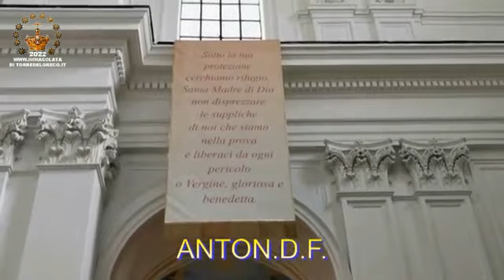11 2 2022 Giornata Venerazione Immacolata Basilica S Croce Torre del Greco Napoli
Giornata di Venerazione all'Immacolata in occasione dell'Anniversario dell'apparizione della Madonna a Lourdes nella Basilica Pontificia di Santa Croce in Torre del Greco (Napoli)
Venerdi 11 Febbraio 2022
Ore 7:00 Buongiorno a Maria e Santo Rosario
Ore 7:30 Santa Messa
Ore 9:00 Santo Rosario
Ore 9:30 Santa Messa
Ore 11:30 Esposizione Eucaristica. Recita del Santo Rosario, Benedizione Eucaristica
Ore 12:00 Supplica all'Immacolata
Ore 18:00 Santo Rosario
Ore 18:30 Santa Messa ed Esposizione Eucaristica
Ore 19:45 Preghiera del Vespro Benedizione Eucaristica e Canto della Buona Notte a Maria
A seguire i fuochi d’artificio in piazza S.Croce a conclusione dei festeggiamenti per l’Immacolata.

La venerata immagine dell'Immacolata sarà posta alla venerazione dei fedeli alla base del trono, in modo da poterla venerare passandole davanti.
"Maria ha sacrificato tutto e Dio solo le sostituisce tutto”

Il video è di Antonio Di Franco.

Buona visione e buon cammino con Maria l'Immacolata Concezione.